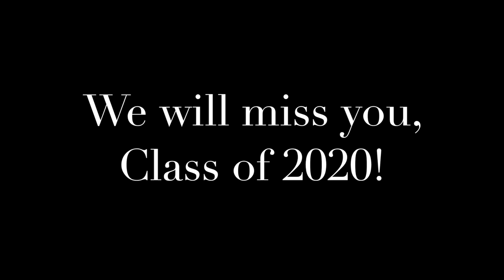Central Christian School 2020 Graduation Student Speeches